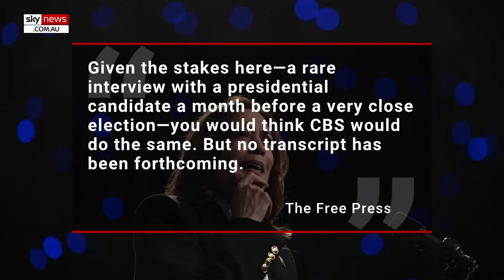Kamala Harris’s unhinged media blitz backfires as latest polls spell disaster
Fresh polls are in and it’s bad news for Kamala Harris.

The more she shows her face in the lead up to the election, the worse her numbers get and that is sending the Democrats into a tailspin.

Sky News All Stars Gabriella Power, Greg Sheradin and Danica De Girogio take a look at the latest polls and the fallout from Kamala Harris’s disastrous media campaign.